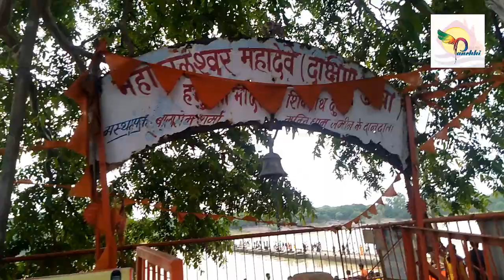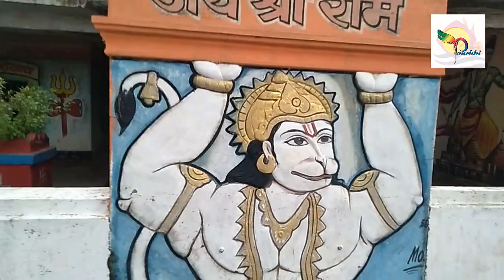Shivnath River - Durg Chatishgadh શિવનાથ નદી દુર્ગ - છત્તીસગઢ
durg#Chatisgadh#shivnath river